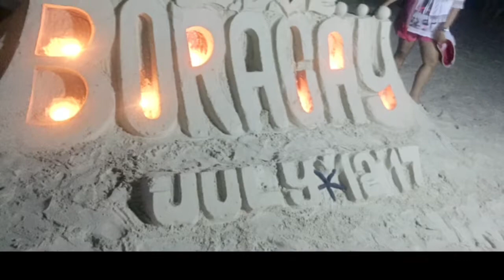LA ISLA DE BORACAY 2017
BORACAY 2017